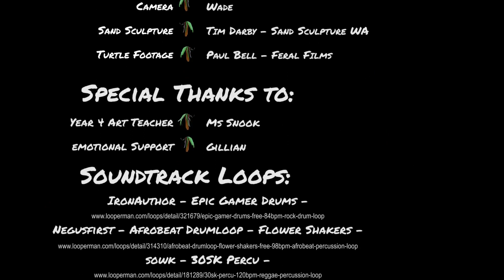4 June 2023